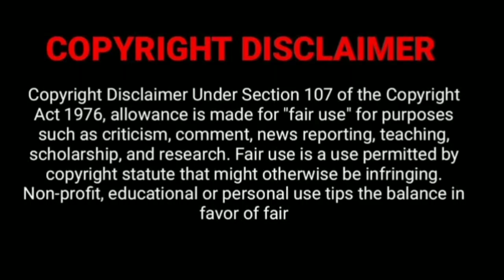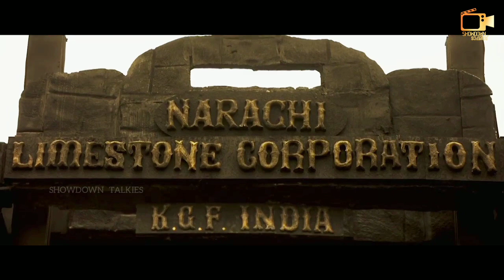KGF - The Success Formula Analysis in Malayalam | Will it repeat in Chapter 2 ?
KGF Chapter 1 - The Success Formula Analysis in Malayalam | Will it repeat in Chapter 2 ?

Voice : R.Rohit
Script & Editing : Sreenandan Chengannur